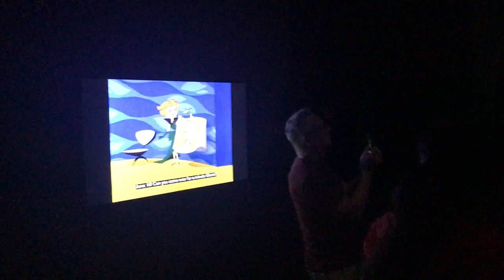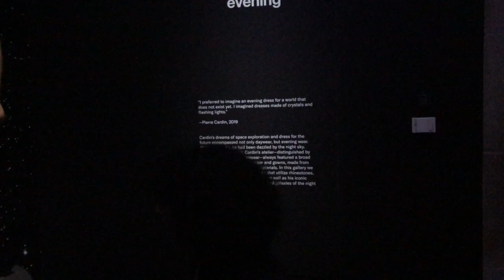Disco Room at Pierre Cardin: Future Fashion exhibition at Brooklyn Museum - August 4, 2019